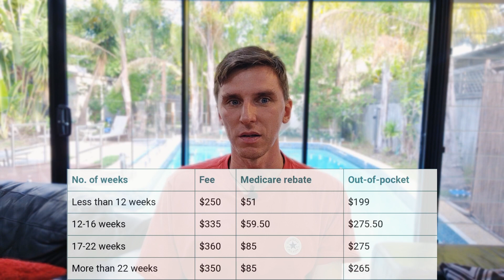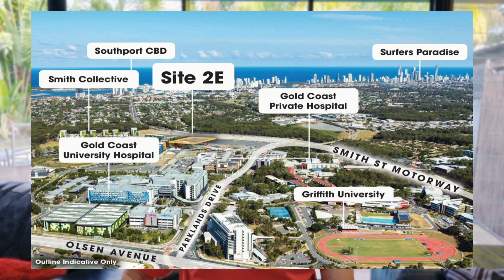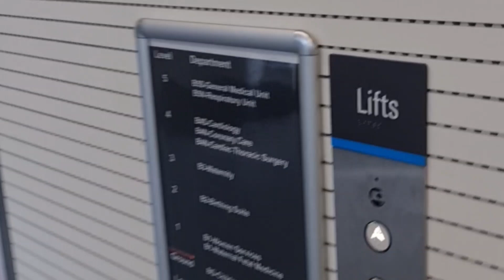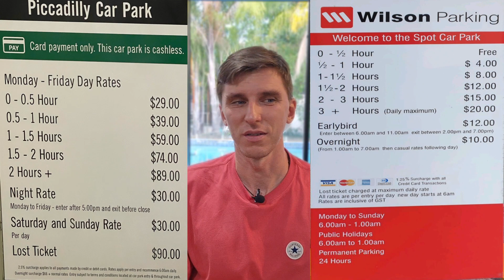Беременность и роды в Австралии: личный опыт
0:00 - Вступление
1:34 - Предыстория
2:59 - Как проходила беременность вкратце
6:35 - Развёртывание истории
8:31 - Мы поехали в госпиталь. Подготовка и роды
13:47 - Мгновения после родов и последующее время
17:52 - Обстановка в госпитале
20:00 - Мы выписались, что дальше
22:56 - Продолжаем жить свою жизнь
26:34 - Что я думаю о появлении детей

Моя книга об иммиграции в Австралию: "Моя борьба: как уехать в Австралию и не потерять себя"